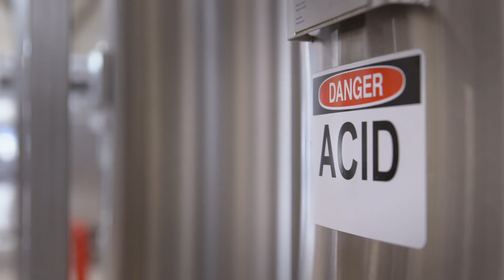Health and Safety in Craft Brewing | WorkSafeBC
In the past 10 years, the British Columbia craft beer industry has nearly tripled in size. Focusing on health and safety in the industry is more important now than ever.

This video focuses on Red Truck Beer Company in Vancouver, B.C. to highlight the top hazards in craft breweries. It also shows how WorkSafeBC and the craft brewing industry are collaborating to mitigate risk and create safer working environments.

Find more information on health and safety for craft breweries

Timestamps:
0:00 Introduction to the B.C. craft brewery industry
0:44 Challenge of health and safety for small businesses like breweries
1:13 Hazards in the craft beer industry
1:40 Focusing on confined spaces and carbon dioxide
2:09 Red Truck’s approach to health and safety – everyone has a voice
2:27 What's with all the beards in craft beer?